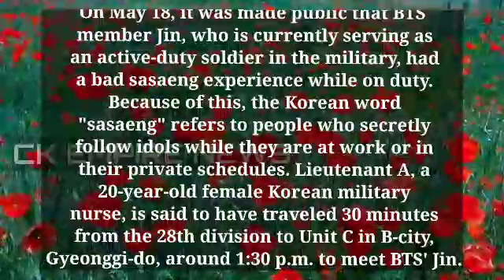kpop | bts | blackpink | suga | taehyung | jisoo | jennie | jimin | lisa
bts musicas
اغاني bts
bts ダンス
ダイナマイト bts
dionysus bts
bts 日本 語 字幕
bts dionysus
bts ジン
run bts türkçe altyazılı
バター bts
bts 妄想
run bts vietsub
bts ジミン
lalisa
dionysus bts
bts ジン
bts 妄想
bts magic 5
tere bin bts
angel pt 1
bts jimin angel
jimin angel
angel pt 1 jimin
kpop
bts
army
blackpink
suga
jungkook
taehyung
jisoo
jennie
jimin
lisa
namjoon
rm
jhope
kpop random dance
jin
kpop idols
yoongi
kpop playlist 2023
kpopidols
k-pop
aespa
kimseokjin
kimtaehyung
btsarmy
btsshorts
parkjimin
kpopgroup's
junghoseok
kpoprappers
kpopdancer's
kpopshorts
kpoptrending
minyoongi
rose
jeonjungkook
kimnamjoon
hoseok
black pink
le sserafim
unforgiven
kpop news
beboss tv
beboss
seokjin
idols
kpop opinions
하이브
hybe
blinks
txt
ateez
k-pop songs
kpop songs
karina
k pop songs
k pop
k-pop songs 2023
kpop songs 2023
2023 k-pop
2023 kpop
jyp
nct
bangtan
kim namjoon
funny
bighit
sm
k-pop chart
awkward
embarrassing
best
tv shows
songs
yg
cube
cringe
moments
top 100 k-pop songs
vope
vhope
vkook
opinions
unpopular
rude
shady
top 100 kpop songs
top 100 k-pop
v bts
kim taehyung
park jimin
jung hoseok
kim seokjin
top 100 kpop
jimin and jhope
hopemin
jihope
kpop bts
army bts
bts ships
k-pop top 100
bigbang taeyang reaction
bigbang taeyang
bigbang reaction
blackpink lisa reaction
blackpink reaction
taeyang reaction
taeyang lisa reaction
taeyang shoong reaction
ryujin (itzy)
yuna (itzy)
soodam (secret number)
lisa (blackpink)
nayeon (twice)
shuhua (g) i-dle)
mina (twice)
jennie (black pink)
sana (twice)
tzuyu (twice)
cutest kpop idols
top 10 cutest female kpop idols 2023
stage presence in kpop
most mismatched member in kpop groups
kpop mismatched member
latest kpop news
kpop boy group
kpop girl group
kpop groups
kpop gen 4
stray kids i.n
stray kids in
스트레이 키즈
lee know
stray kids
top 100 kpop songs chart
nct dream
renjun
jyp entertainment
2023 k-pop songs
lily nmixx
nmixx
nmixx lily
new k-pop songs may 2023
may 2023 k-pop
new k-pop may 2023
kpop may 2023
k-pop may 2023
2023 k-pop releases
2023 kpop releases
kpop 2023
k-pop 2023
2023 kpop songs
k-pop song chart 2023
kpop song chart 2023
k-pop song chart
new kpop songs 2023
new k-pop songs 2023
new k-pop k-ville
kville entertainment
k-ville entertainment
kville
k-ville
kpop song chart
top 100 kpop songs 2023
new k pop songs
top 100 k-pop songs 2023
top 100 kpop song chart
top 100 k-pop song chart
new kpop
new k-pop
new kpop songs
케이팝 노동요
플레이리스트
케이팝 플레이리스트
케이팝
dance challenge
iu
jcole
newjeans
lesserafim
ive
straykids
viral
kpopunnie
shorts
2023
easiest to hardest kpop dance challenges
taeyang shoong lisa
shoong lisa
momo
kai rover
exo kai
kai
exo
twice
seveenteen
amydala agustd
set me free jimin
jimin like crazy
like crazy
flower jisoo
lock chaeyeon
haegeum
agustd
taeyang
chaeyeon
kpopsoloists
atiny
somi
moa
kpop chart
blackpinkshorts
kpop playlist to dance to
rosé
alexa
bts shorts
blackpink shorts
most popular female kpop idols
most popular kpop maknae 2023
most popular male kpop maknae
most popular female kpop maknae
top 10 most popular male kpop maknae
top 10 most popular female kpop maknae
most popular maknaes
top 10 most popular kpop maknae
top 10 most popular maknae line in kpop
most popular maknae line in kpop
most popular maknae in kpop
top 10 maknae of kpop groups
kpop playlist to make you dance
kpop new songs
kpop hype
kpop popular
kpop idols blonde hair
kpop idols blonde
seulgi
jisoo blonde
red velvet
irene
aespa karina fancam
aespa karina
aespa karina blonde
karina blonde hair
karina blonde
kpop idols siblings
jisoo solo
jisoo flower
wonyoung
prettiest idols
kpop visual
unpopular kpop opinions
female idols
youtube shorts
kpop edits
kpop shorts
kpop latest news
beboss shorts
le sserafim dance cover
lesserafim dance in public
unforgiven dance cover
unforgiven kpop
unforgiven in public
sakura
홍은채
카즈하
허윤진
김채원
사쿠라
소스뮤직
르세라핌 안무
르세라핌 노래
르세라핌 인기가요
르세라핌 인가
르세라핌 음악방송
르세라핌 음방
르세라핌 페이스캠
르세라핌 직캠
르세라핌 신곡
르세라핌 컴백
언포기븐
dance cover in public
pony squad
르세라핌
음악방송
음방
인가
인기가요
스브스 직캠
스브스케이팝
안방1열직캠
인기가요직캠
inkigayo
est dance crew
jenchella
jisoo dance cover
jisoo flower dance cover in public
le sserafim unforgiven dance cover in public
le sserafim in public
kpop dance cover
studio version
coachella remix
typagirl
typa girl
jisoo flower in public
blackpink coachella
pinkchella
kpop viral
seventeen super in public
seventeen in public dance cover
seventeen al members in oublic
top 10 queens of k-pop 2023
queens of k pop
queen of